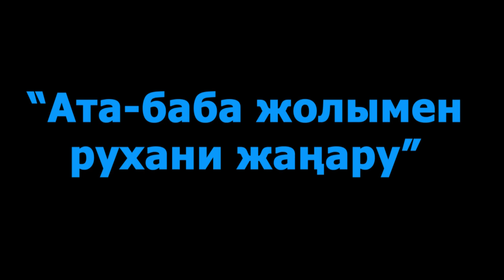Ауғанмен қарым қатынас жасау дұрыс па